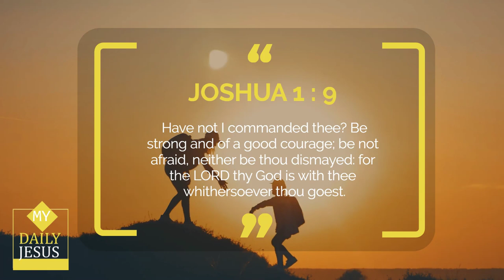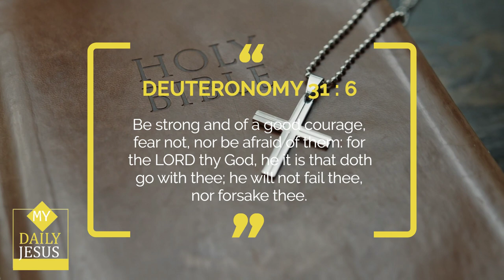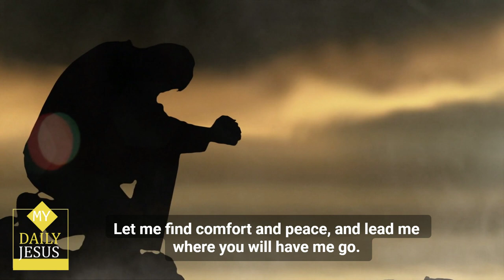My Daily Jesus - A Powerful Prayer for Today 🙏 prayerfortoday 😃